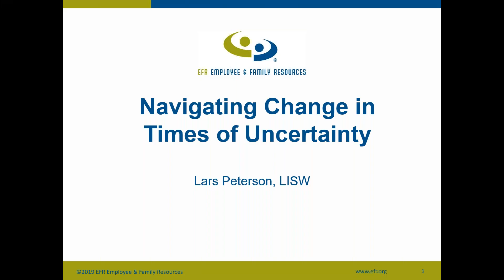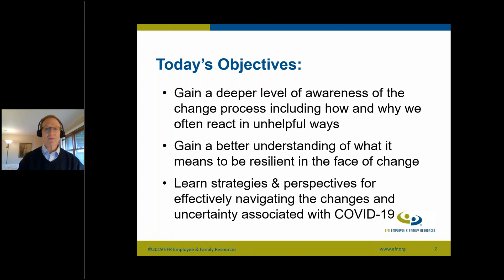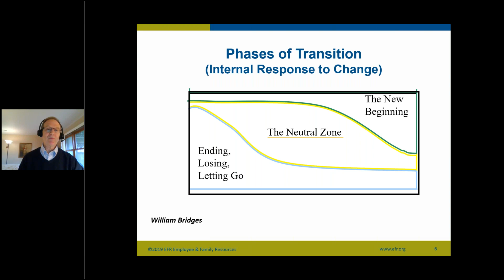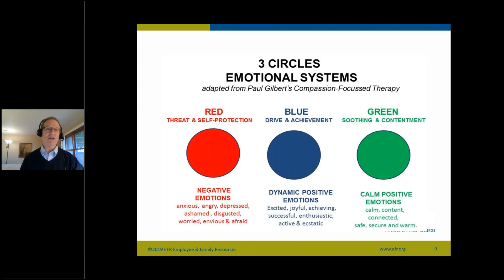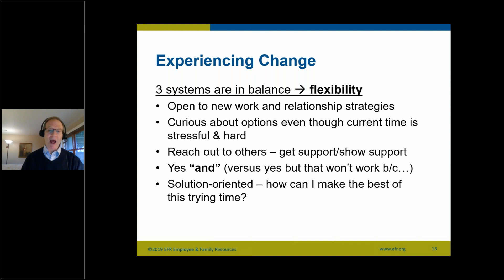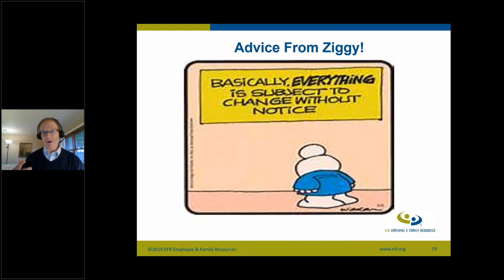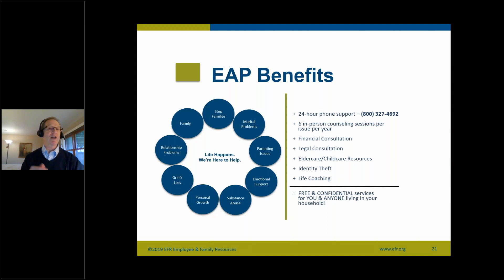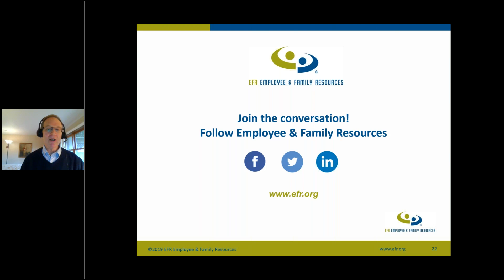Navigating Change in Times of Uncertainty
Learn how to work with and work through change, especially in times of uncertainty such as the COVID-19 pandemic.